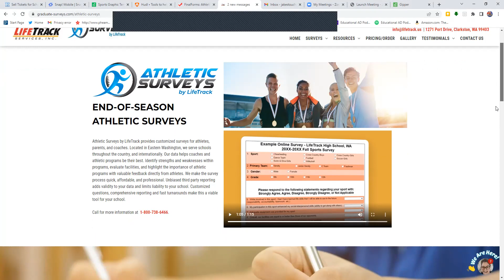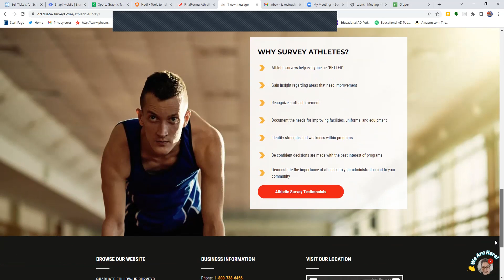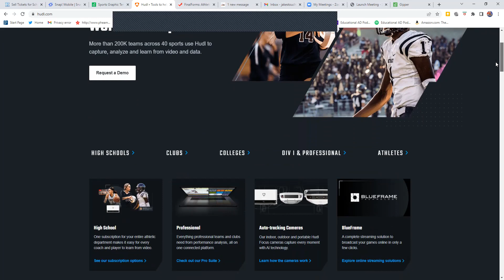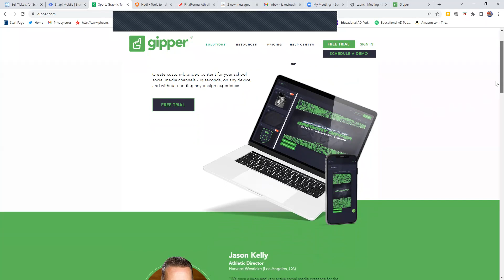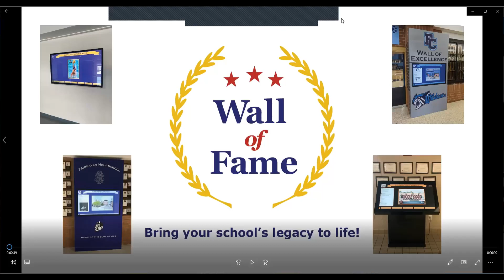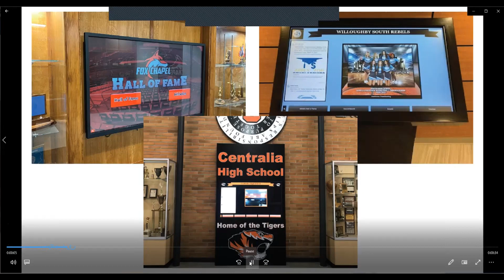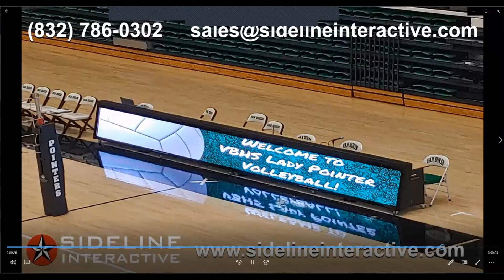TECH TIPS #27 - Scott Paine, CMAA and Founder of Athletitech and Co-Host of The AD Podcast!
Scott Paine, CMAA is back for another great TECH TIP on Tech Tuesday.  Scott is a former AD turned Tech Consultant and Guru for all things "Tech Related" for Athletic Directors and Leaders.  Scott is also on the NIAAA National Faculty for the two Tech Courses and today he shares another great tip of ADs on TECH TUESDAY on the Educational AD Podcast!